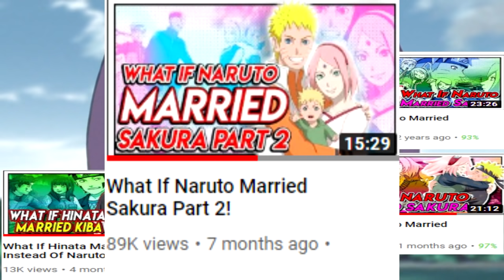Will Kawaki And Sumire Become A Couple?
During the events of Boruto chapter 44, the moment Sumire and Kawaki began to interact quite a few fans began to move from shipping Boruto and Sumire to shipping Kawaki and Sumire. Two characters with a tragic past and who started out on the wrong path, but were put on the path of redemption after meeting Boruto. With Kawaki's body in high levels of pain, due to the scientific ninja tools that make up his body and Naruto's chakra running through him, via Naruto's ninja tool arm, many fans saw a future where Sumire and Kawaki bond via her working for the ninja tool department! Grab those ramen bowls as we discuss the evidence supporting a pairing that only appeared to be a pipe dream a few months ago, but now seems likely!

Thumbnail made by Space Tiiger